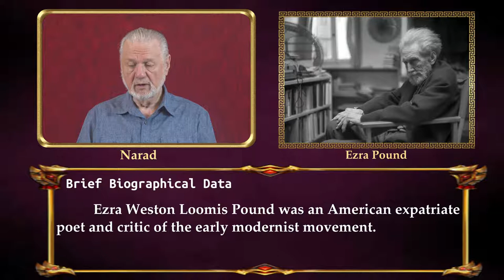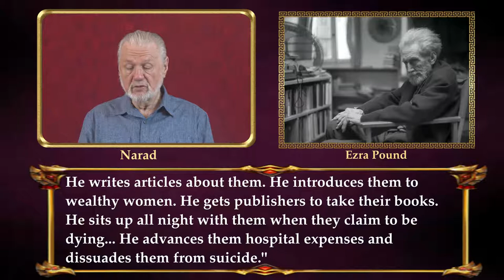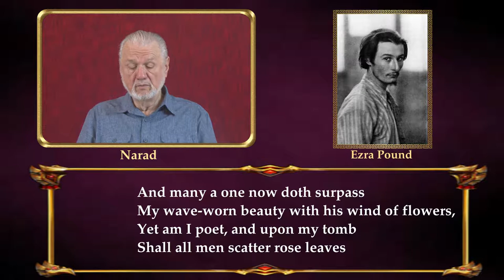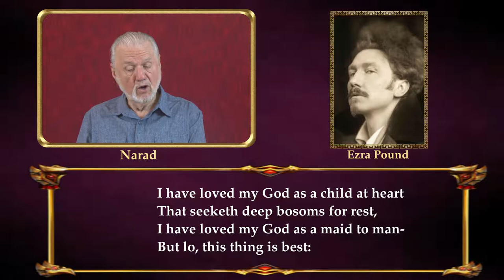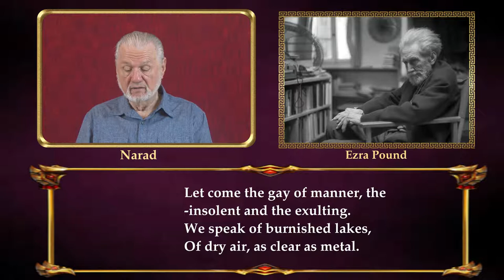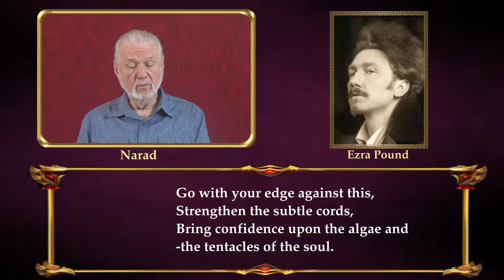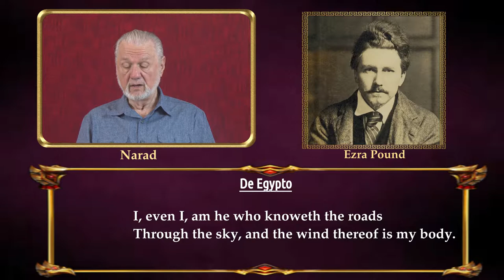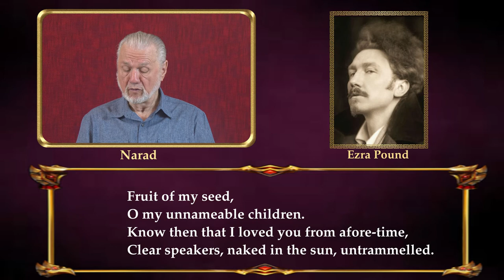Fine Poetry - Poems of Ezra Weston Loomis Pound